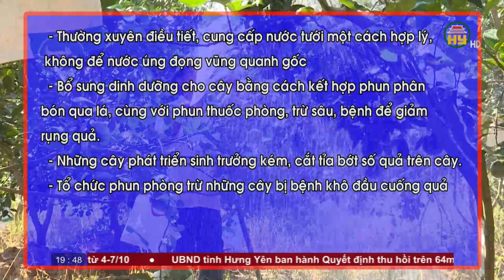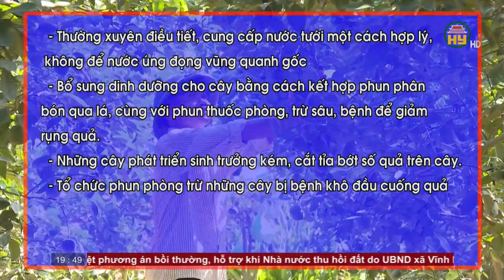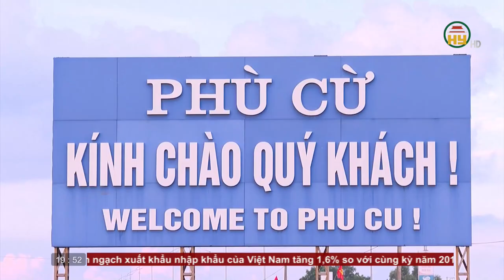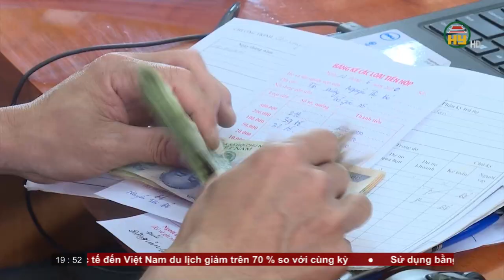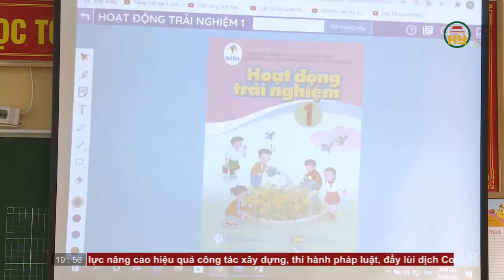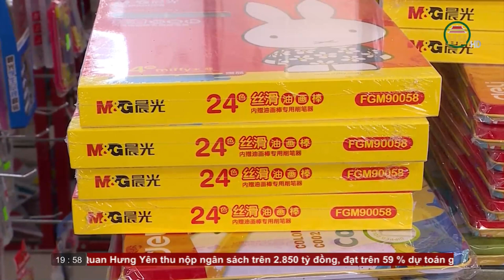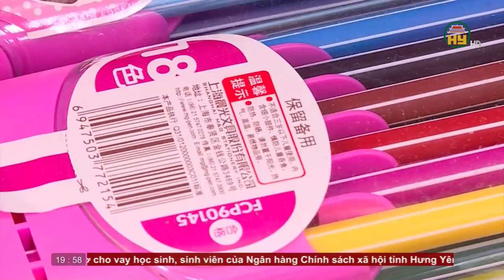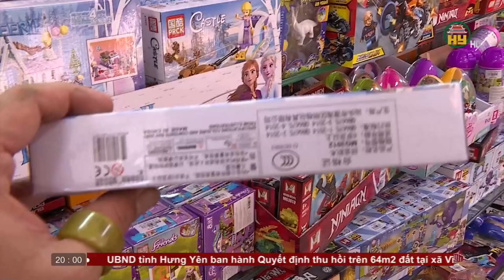Thời sự Hưng Yên thứ 3 ngày 6/10/2020